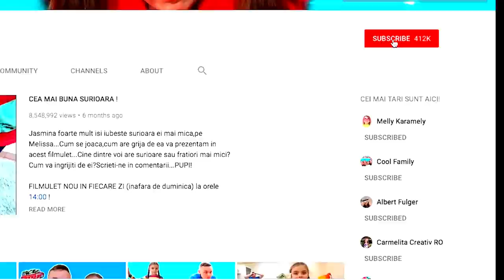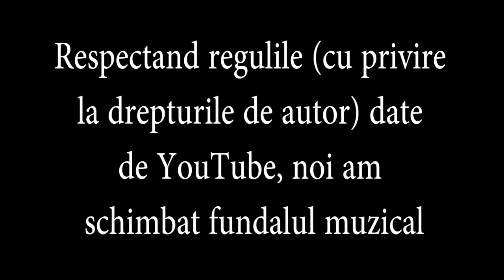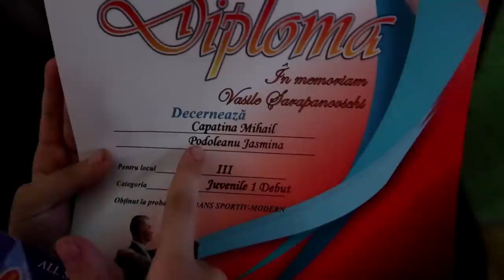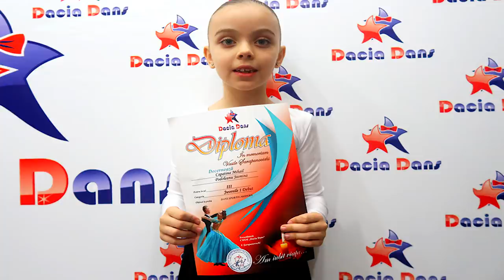Jasmina Show la PRIMUL CONCURS de DANS | A dansat Chacha si VALS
Salutare,prieteni...dupa doua luni de lectii de dans Jasmina a participat la primul ei concurs de dans...pentru inceput s-a descurcat foarte bine...Cine dintre voi mai face dans?Si ce stil de dans practicati?

Va iubim si va pretuim foarte mult!